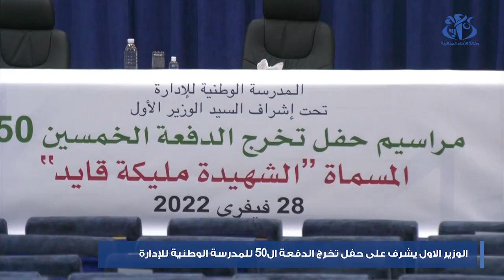الوزير الاول يشرف على حفل تخرج الدفعة ال50 للمدرسة الوطنية للإدارة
الجزائر (وأج) - أشرف الوزير الأول, أيمن بن عبد الرحمان, اليوم على حفل تخرج الدفعة ال50 للمدرسة الوطنية للإدارة التي تحمل اسم الشهيدة مليكة قايد.